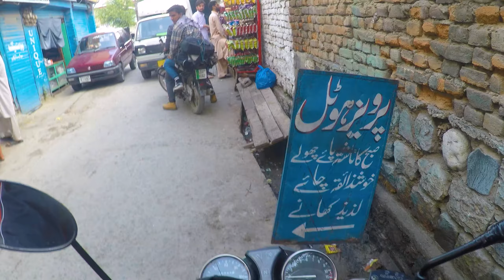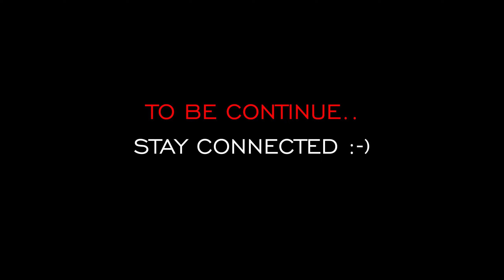Abbottabad to Thandiani | Lahore to Hunza Valley Bike Trip 2020 | Part 2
ye hmari 2020 August ki Bike Trip Ka 2nd Part ha jis me hum ne Lahore to Abbottabad tk ka safar Cover kiya ha Please Enjoy

Pak Road Trip